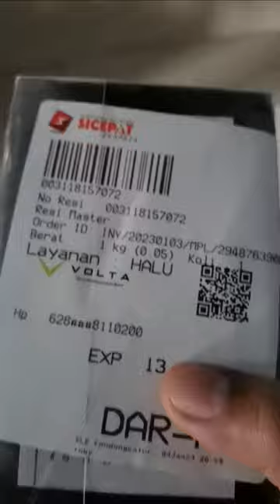Not pro unboxing of enamel pins!